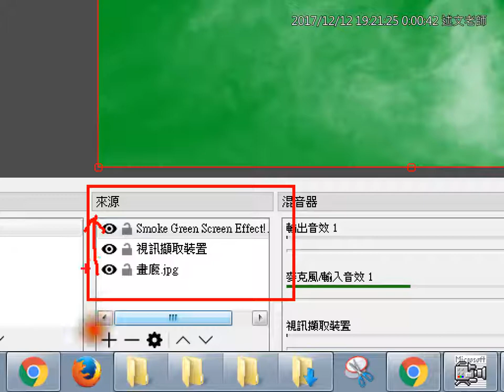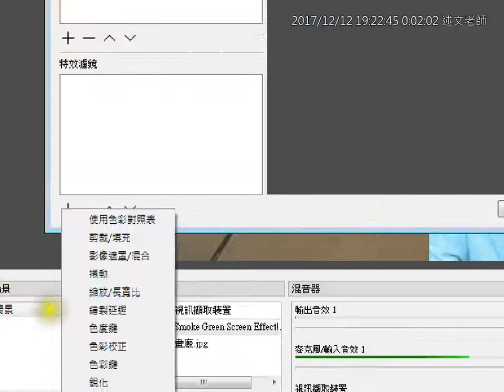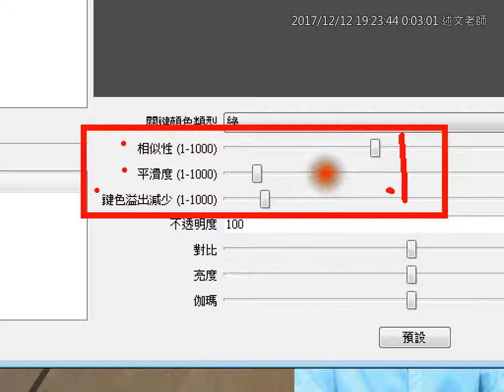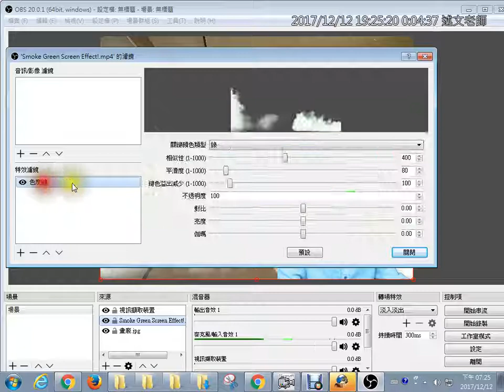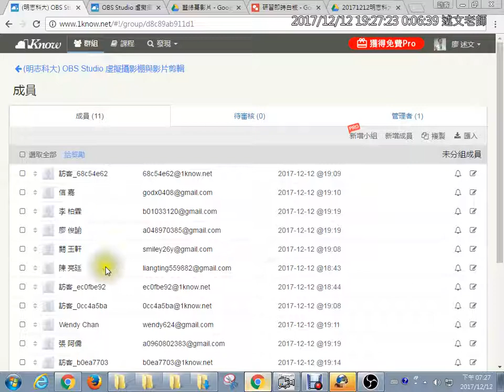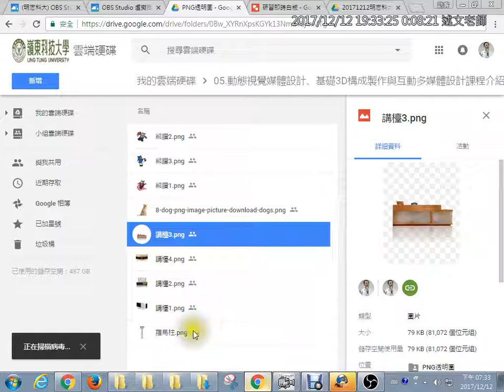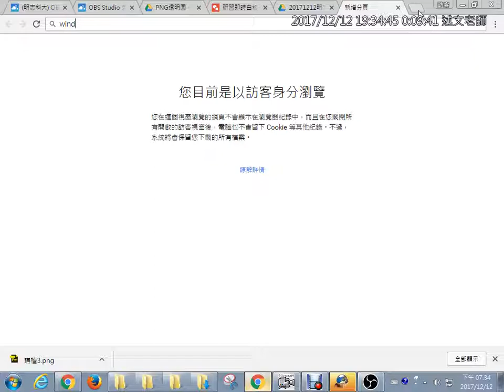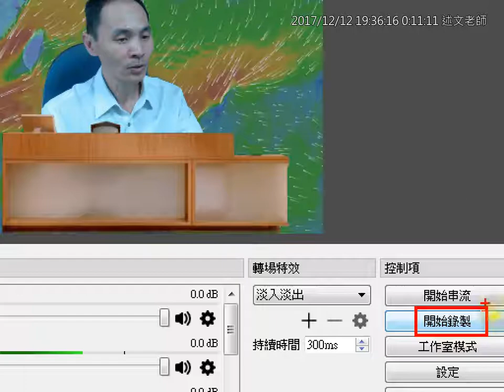03：OBS視訊與影片的藍綠幕去背